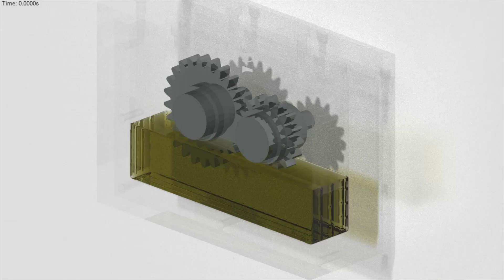Multiphase FZG Gearbox simulated on GPU with PreonLab 6.0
Gearboxes are an optimal application for particle-based solvers.
While single-phase simulations are well-suited to efficiently simulate gearboxes at lower rotations per minute, at higher rotations per minute, multiphase simulations are necessary to capture drag and pumping effects caused by the air phase.

In this video, you can see an FZG gearbox at a high rotational speed simulated on GPU for 5 seconds of real time with oil and air phases, having a particle resolution of 1 mm. Both phases are simulated using their respective physical properties, with no need for any special tuning.
A tangential gear velocity of 20 m/s was used, and a total of 435 pinion rotations were computed.

With PreonLab 6.0, a single GPU required only 45 hours i.e., just under two days to perform this multiphase simulation. This means that one rotation is computed within 6 minutes.
Compare this with 12 to 15 hours of computation time per pinion rotation as reported by Liu et al. for the same case and resolution, 5 years ago!

Want to learn more about PreonLab 6.0 on GPU?